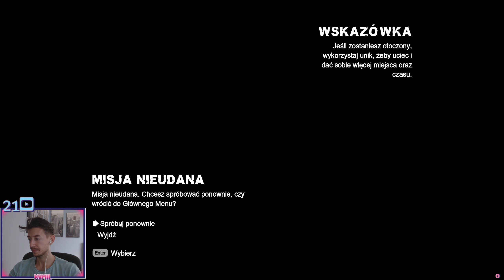Batman: Arkham City |#6| W poszukiwaniu Pingwina 😫🥴🐱‍🚀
Witam mordeczki 😁 😂  Oglądajcie nową serie Batman !
Wiadomo wszystko w jakości 2K na ustawieniach Ultra 😎